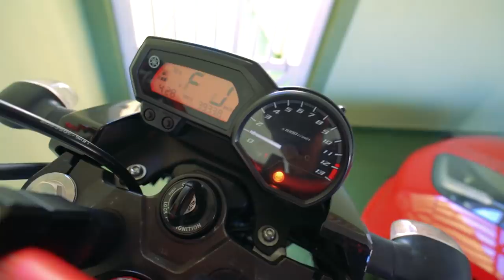REVELANDO O ROSTO DA MORENA HUMILDE